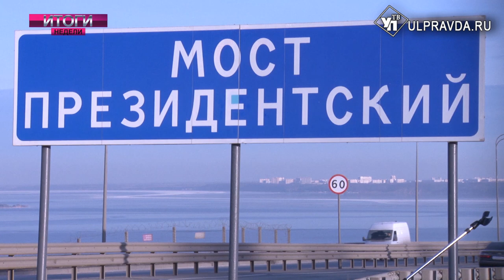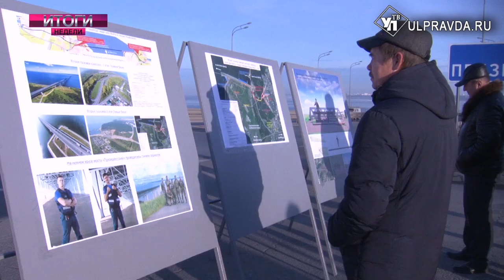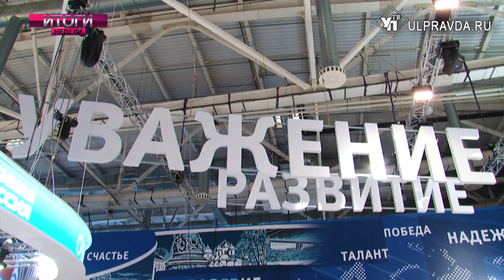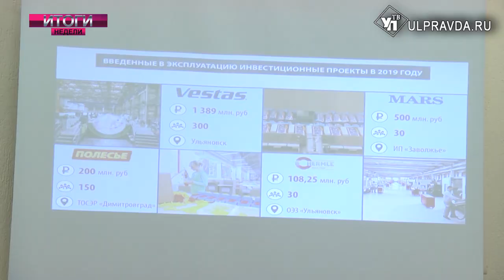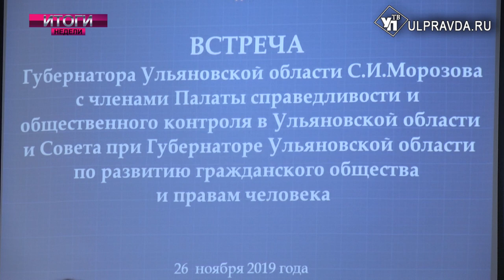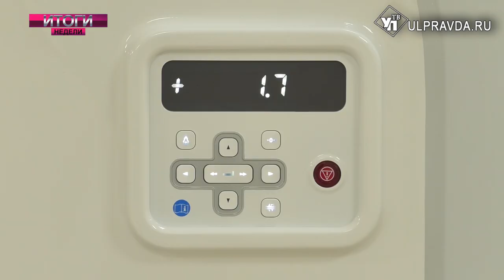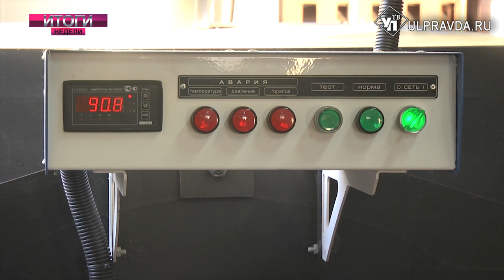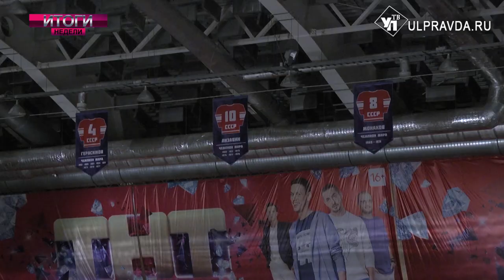Итоги недели. Что важного и интересного произошло в Ульяновской области с 24 по 30 ноября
Мы собрали самые значимые новости Ульяновска и области за прошедшую неделю.